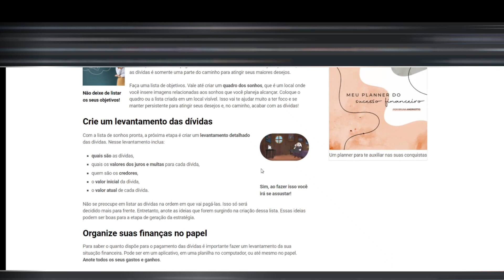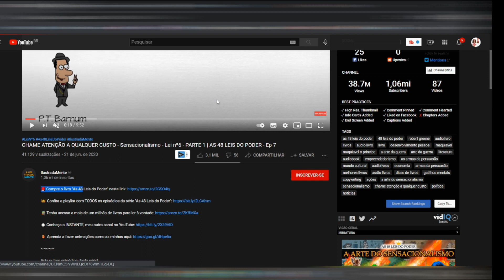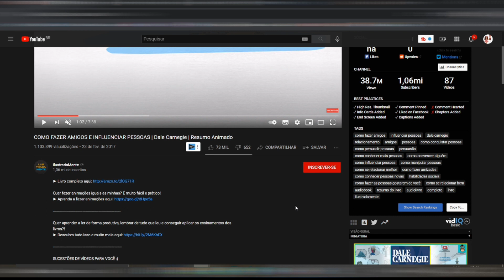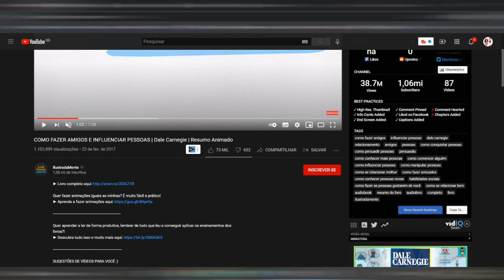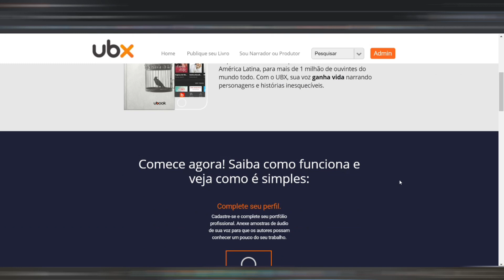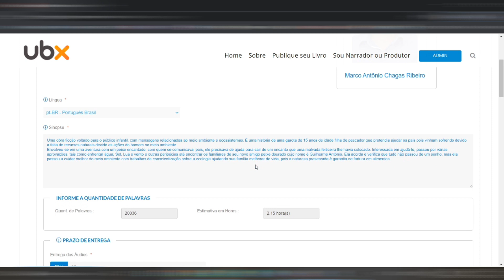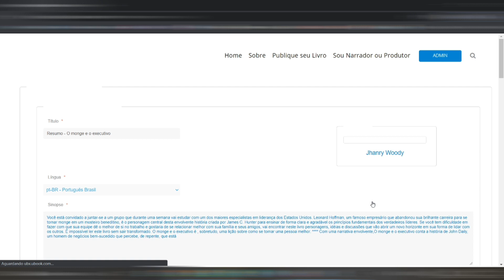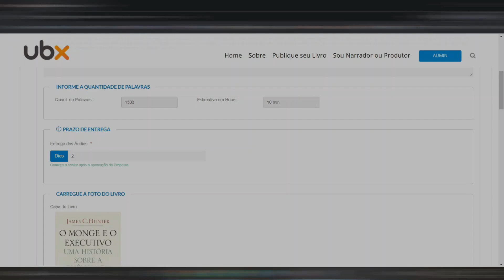🤑 Como ganhar DINHEIRO lendo livros em 2021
🤑🎯  Será que é possível ganhar dinheiro só lendo livros ? Nesse vídeo eu trouxe algumas formas de você ganhar dinheiro lendo livros. Estude e se te interessar coloque em prática e comece a fazer a sua renda extra lendo livros.

🎯Quer acompanhar um pouco mais de perto a rotina em uma operação de máquinas de bolinhas?

Precisando de uma pessoa para escrever no seu blog ou produzir conteúdo?

Temas do Vídeo:
* Renda extra em 2021
* ganhar dinheiro lendo livros
* renda extra lendo livros 2021
* como ganhar dinheiro narrando livros
* passo a passo para ganhar dinheiro lendo livros
* ubx